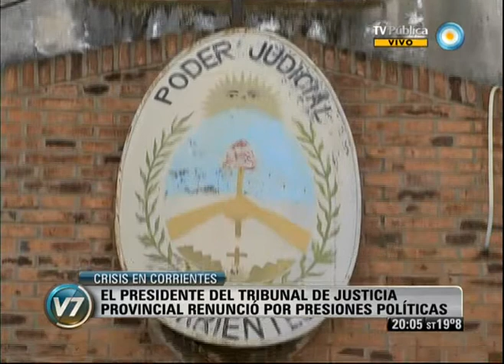Visión 7: En tres minutos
No hubo acuerdo en la ONU para atacar a Siria. Neuquén: La legislatura debate el acuerdo YPF-Chevron. Festival por la Ley de Medios en Plaza Lavalle: "No se bancan no mandar más". Corrientes: "El FPV denunció a Colombi". Emitido por Visión 7, noticiero de la TV Pública argentina, el miércoles 28 de agosto de 2013.